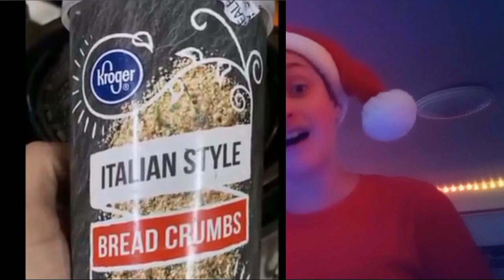THAT DEEP VOICE WAS DEMONIC - Creamy peanut butter ultimate compilation Reaction